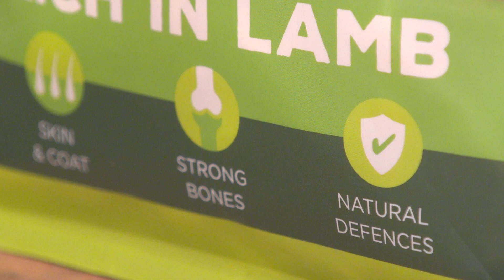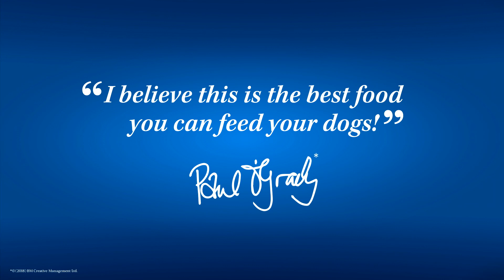Paul O'Grady Dog Food - No Nasties Range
The No Nasties range has been made without any added artificial colours, flavours or preservatives. The recipes have a balance of wholesome cereals and made with lots of meat, there are two great flavours for you to choose from: chicken or lamb.